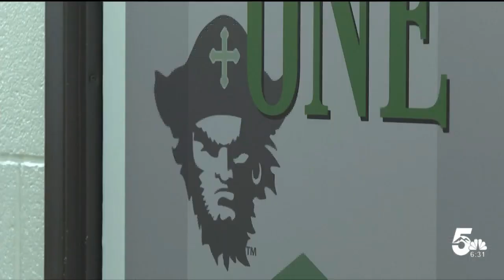Away for the Day phone policy implemented at local school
This year, the school adopted the "Away for the Day" policy. Phones must be powered down and kept in a backpack or locker all day.